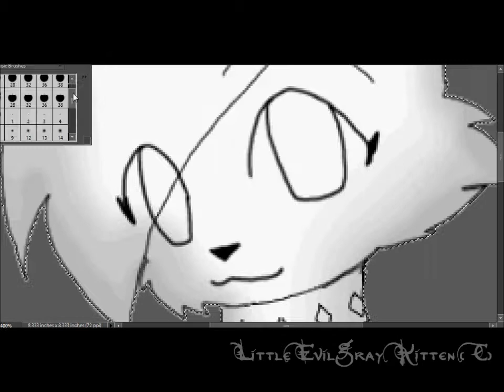lessy speedpaint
this one is the shortest of all speed paints! this is a gift to the cutest little tumblr kitty ever. Lessy!